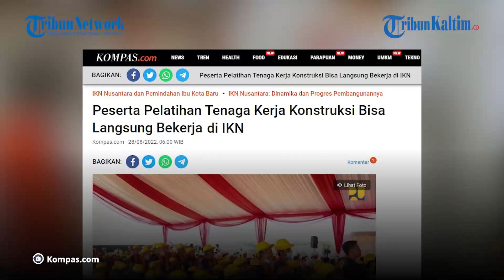Peserta Pelatihan Dijamin Dapat Kerja di Proyek IKN Nusantara, Butuh 260 Ribu Naker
Para Tenaga Kerja Konstruksi atau TKK peserta program pelatihan dan sertifikasi Tahap I yang lolos, bisa langsung bekerja di proyek-proyek infrastruktur sektor Pekerjaan Umum dan Perumahan Rakyat di Ibu Kota Nusantara atau IKN Nusantara, Kalimantan Timur.

Dilansir dari Kompas.com, Sekretaris Jenderal Kementerian PUPR Mohammad Zainal Fatah memastikan hal tersebut saat menjawab pertanyaan Kompas.com, Sabtu (27/8/2022).

"Peserta akan diserap oleh Badan Usaha Jasa Konstruksi (BUJK) anggota Lembaga Pengembangan Jasa Konstruksi (LPJK) dan langsung bekerja di proyek-proyek Kementerian PUPR," ujar Zainal Fatah.

Sekadar informasi, program pelatihan dan sertifikasi Tahap I ini digelar untuk mendukung kompetensi TKK sekaligus sebagai upaya meningkatkan kompetensi Sumber Daya Manusia (SDM) di bidang konstruksi.

Editor: Robin